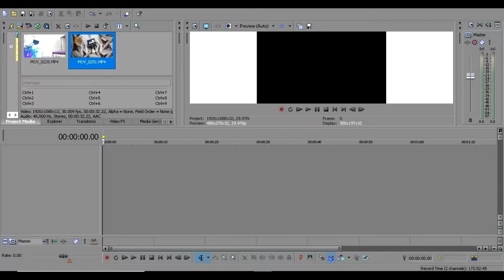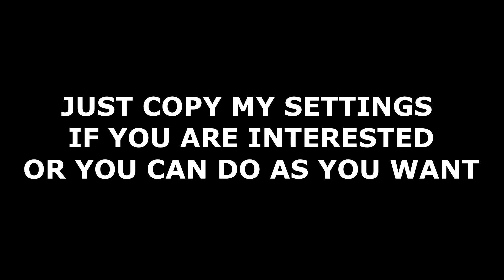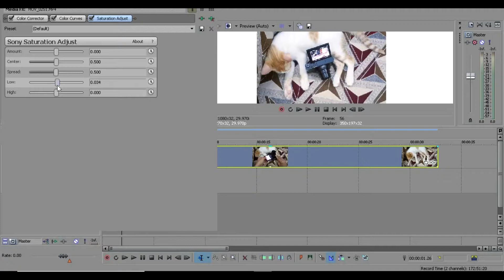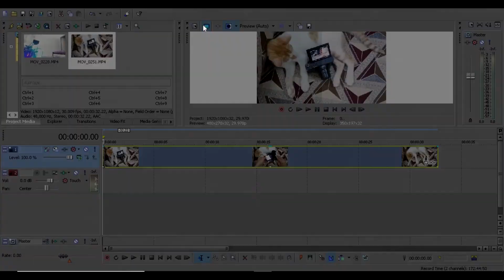How i Colour Grade My Videos - Sony Vegas Pro 13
Sorry for late upload pc was damaged

**MUSICS**
AllttA